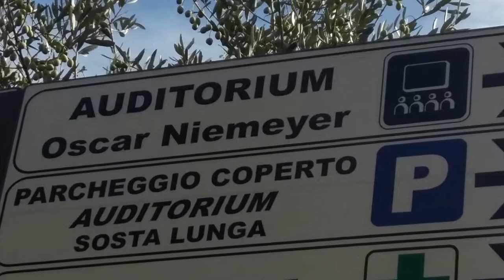Costa Amalfitana - Itália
De Roma à Costa Amalfitana - Positano, Praiano, Ravello e Ilha de Capri (set/out2015)
Canção - Quadro Nuevo - Paroles, Paroles
Meus agradecimentos a querida Vivi pelas fotos, vídeos e pela fantástica companhia.